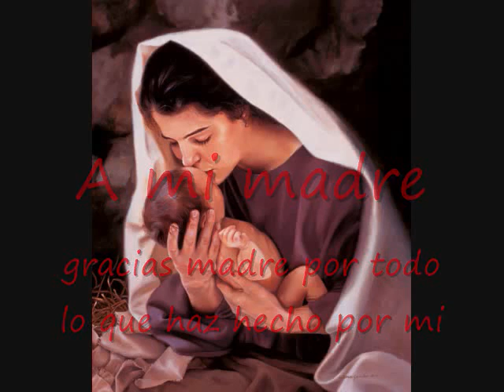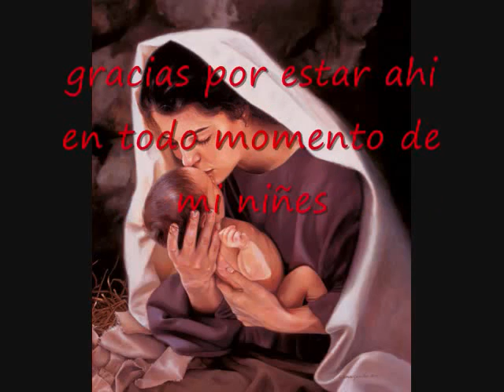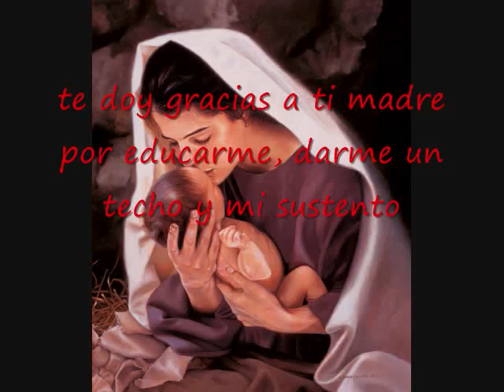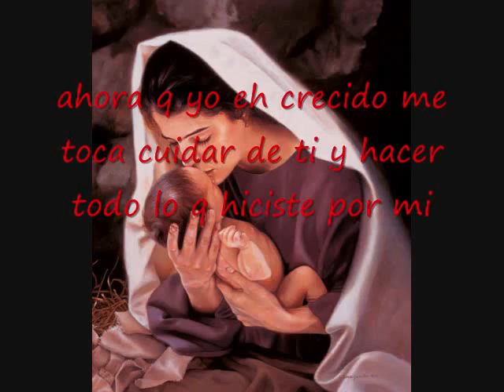Dedicatoria a mi madre pensamiento 2014 ♪